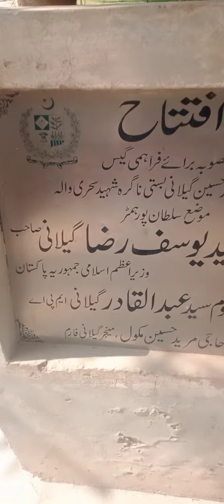26 March 2024